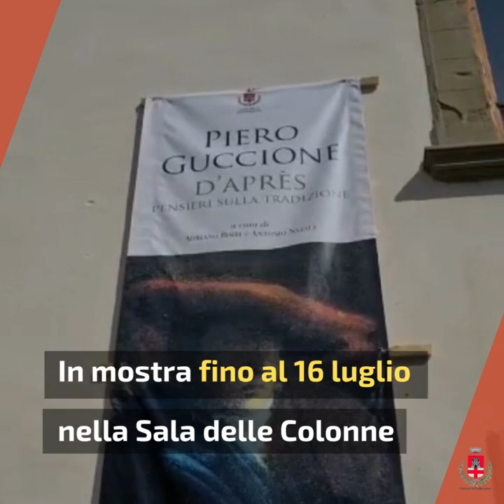Piero Guccione - D’après. Pensieri sulla tradizione a Pontassieve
Piero Guccione - D’après. Pensieri sulla tradizione
a cura di Adriano Bimbi e Antonio Natali
6 maggio-16 luglio 2023
Palazzo Comunale, Sala delle Colonne
Via Tanzini, 32 - Pontassieve

A Pontassieve 21 preziose opere - tecniche miste dall’acquerello al disegno, che reinterpretano Friedrich, Vermeer, Michelangelo, Benvenuto Cellini, Caravaggio – sono visitabili fino al 16 luglio nella Sala delle Colonne sono l’emblema di arte che genera arte, di come la creatività si propaghi e su come non possa esistere fine per alcuna opera d’arte realmente tale.

Orari mostra:
Martedì, giovedì, sabato, domenica ore 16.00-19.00
Mercoledì e venerdì ore 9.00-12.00
Lunedì chiuso - Ingresso libero
Per informazioni:
Comune di Pontassieve Ufficio Politiche Culturali e Biblioteca